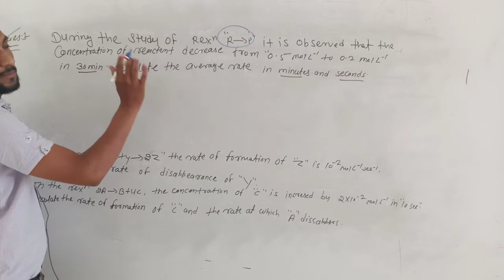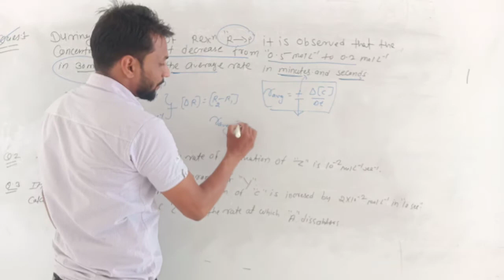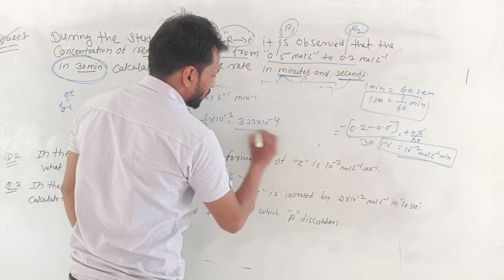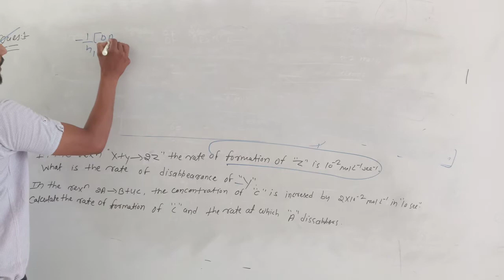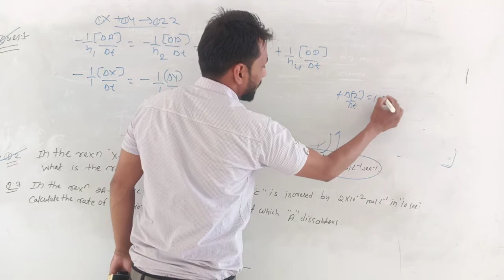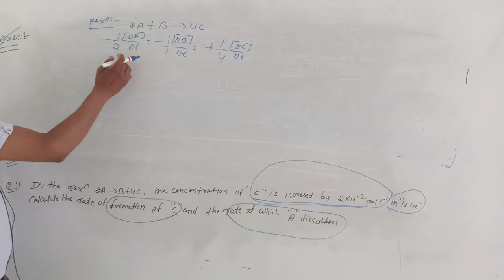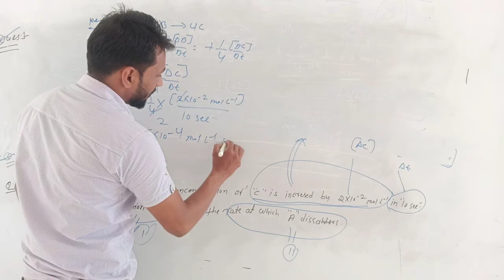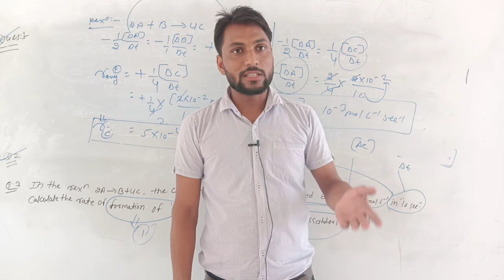Lect 6 chemical kinetics numerical